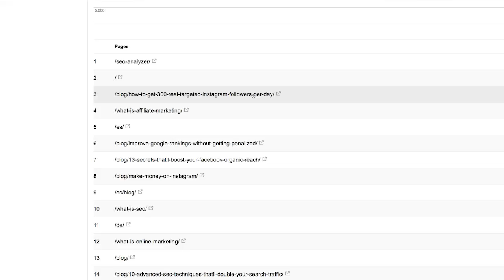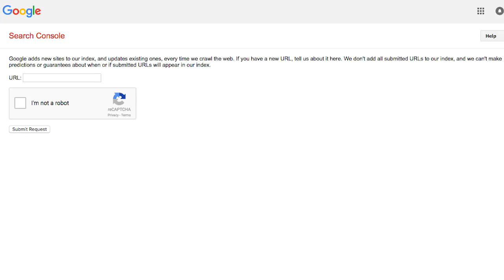How to Increase Your Search Traffic Using Google Search Console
Want more search traffic? Well through Google Search Console you can accomplish that.

Step #1: Log into your Search Console - in the search analytics reports you can see the most popular pages that are driving your search traffic.

When you click on a page you want to improve, Googe will show you a list of keywords that drive clicks and impressions to your site.

You can even download a CSV file that contains each of those keywords.

Step #2: Integrate those keywords into your web page - you can't just shove keywords into your article, it has to flow. In most cases you will have to re-write your article or re-write your page, but it will be worth it.

With my site I typically make my articles double the length and I try to naturally include the keywords when I can.

Step #3: Include the keywords in your meta tags - by adding your main keywords within your title and meta description it will help increase your click through rate and rankings.

Step #4: Submit the page to Google - once you have updated your page, submit it to Google Search Console. Within a few weeks, you should notice an increase in search traffic.